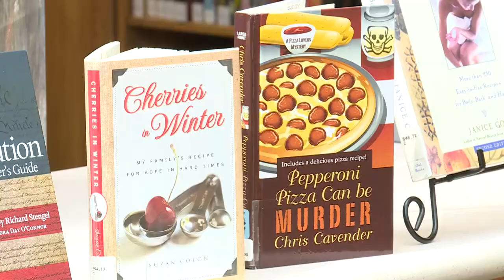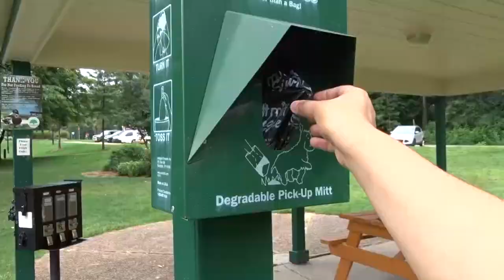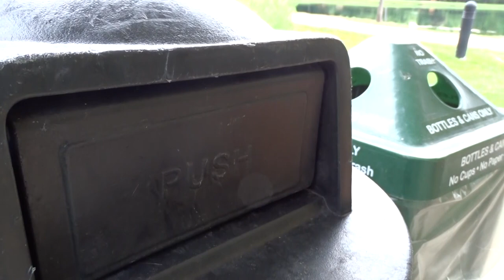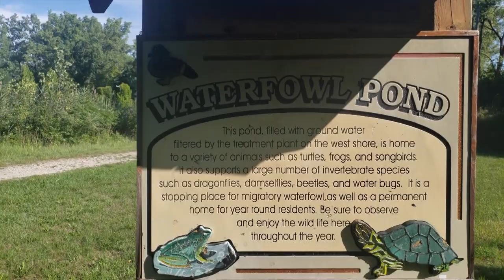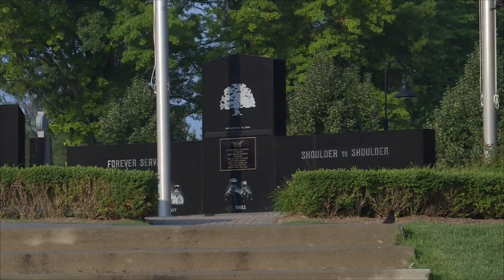Living in Shelby Township - A Walk in the Parks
On this edition of Shelby TV's award-winning, "Living in Shelby Township", host Taylor Vitany visits the parks all around the township, and discusses with Parks and Recreation Director Joe Youngblood about different amenities that each one presents.